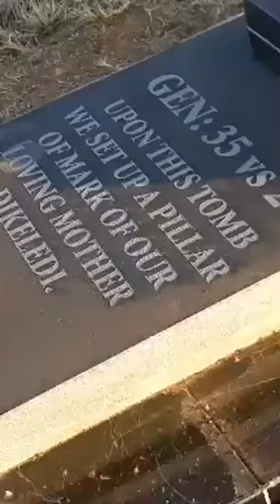Commander CSI Life is pleasant Death is peaceful it's the transition that's Troublesome